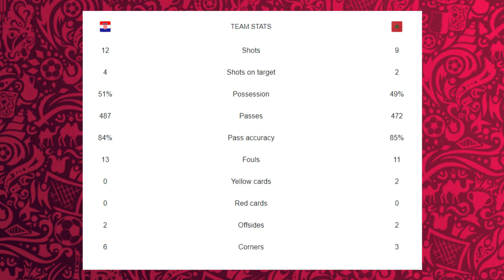RAYS Piala Dunia 2022 - Selamat Kroasia, Apresiasi Tinggi untuk Maroko